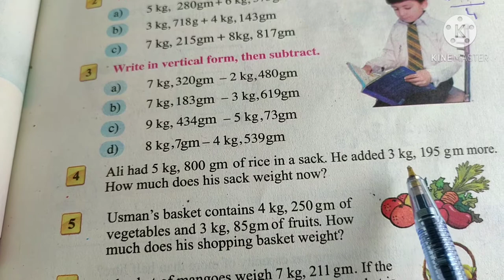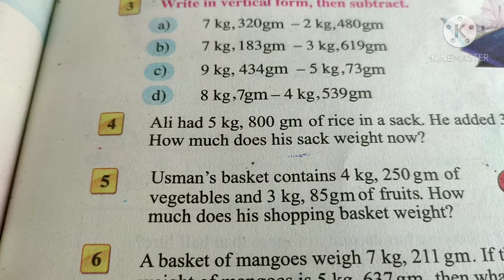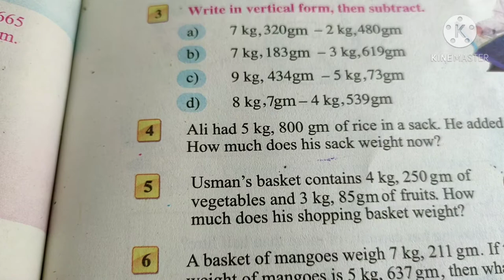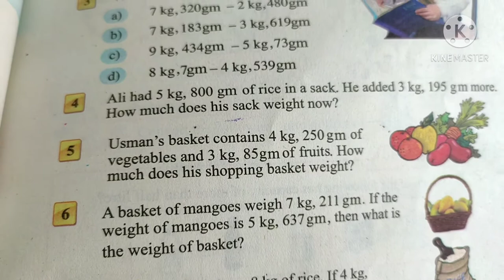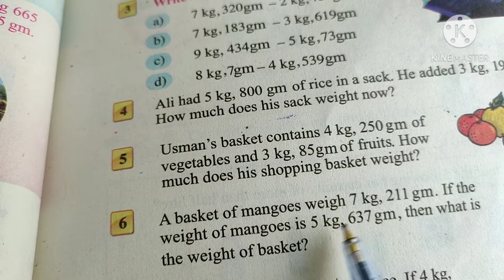Ex#5.3 video 4/4, class 4h KPK Text book class 4th yasir aware